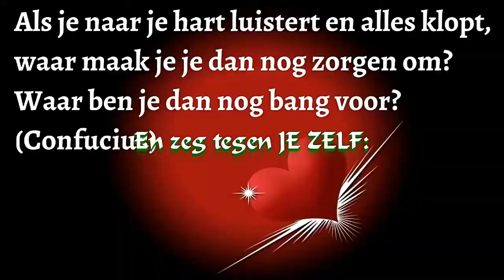Volg je Hart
IK BEN WIE IK BEN. IK BEN WIE IK WIL ZIJN. IK BEN TEVREDEN MET MIJN ZELF. NAMASTÉ.